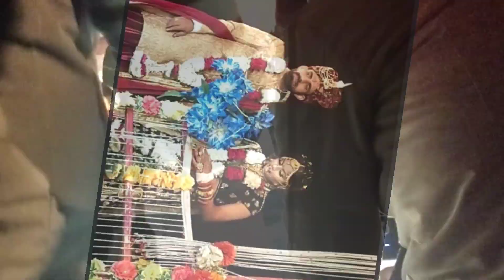।।UP style dulhan entry।। बहुत सुंदर दुल्हन एंट्री पूरा अवश्य देखें full enjoy।।💃💃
न्यं
धन्यवाद 🙏🌹